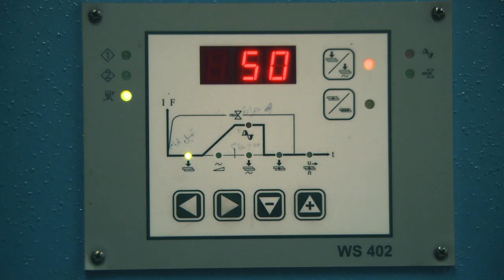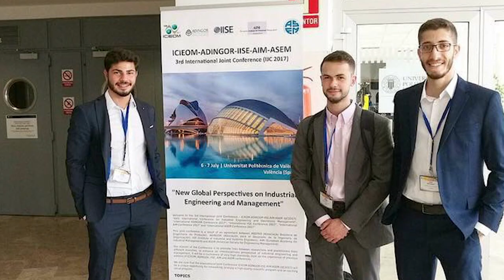The School of Applied Technical Sciences (SATS)